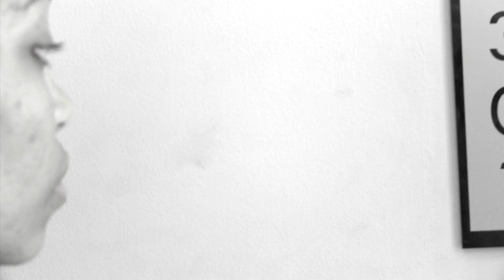PSA Tears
Tears Foundation Public Service Announcement - Tears